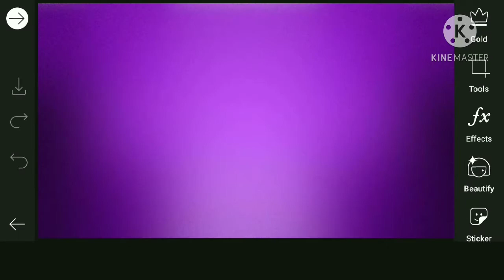How to make professional Brawl Stars Thumbnails using thec"Picture frame" Style // Pro Pam Thumbnail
hey everyone and I am back with another video of making brawl stars thumbnails. watch till the end

thanks to icebearYT for the support

make sure to join Dragonriders here:
Dragonriders
Official Content Creator of Dragonriders - Dragonriders is a gaming community with leading clubs in multiple games and host weekly tournaments and more! Check them out!

Welcome, We have cookies!
this is a brawl stars themed server, about but not limited to brawl stars topics. we have our own currency system and a bunch of fun bots to mess around with. We hope you stick around with us and enjoy your stay

The server offers:
brawl stars discussions
music
self-roles
Brawl stars friendly battle competitions